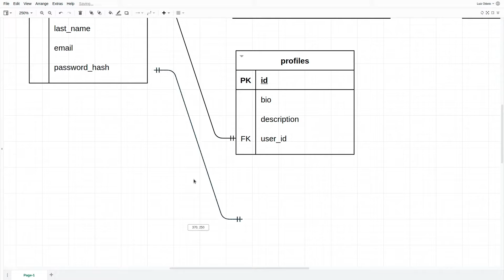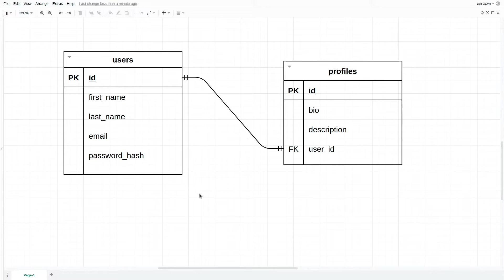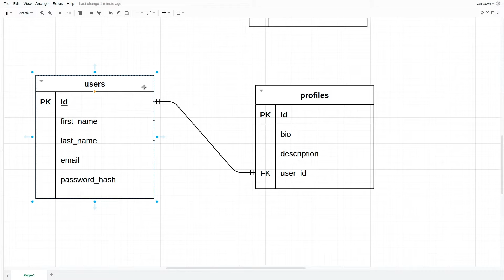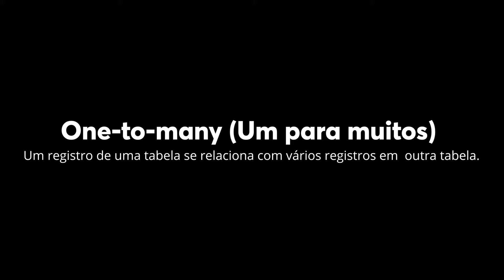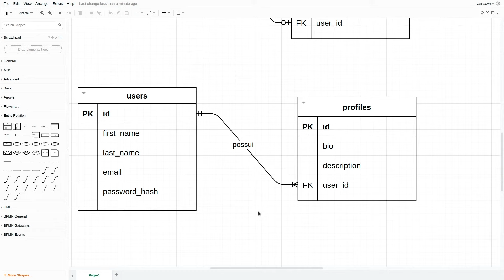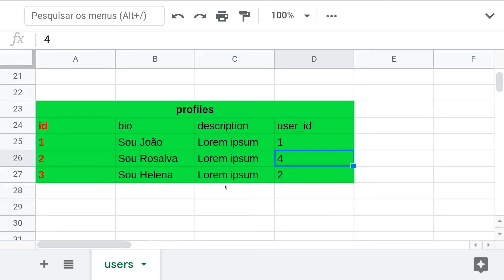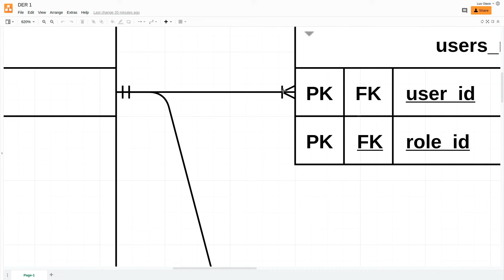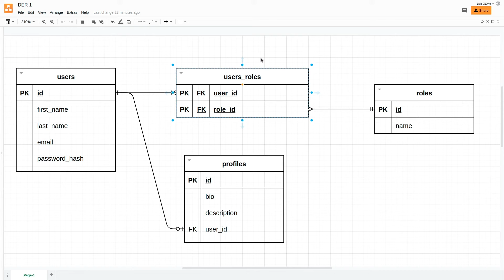Relacionamentos One-to-one, One-to-many e Many-to-many - Curso de SQL com MySQL - Aula 2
Nesse vídeo vamos falar sobre os relacionamentos entre entidades usando SQL (ou qualquer SGBD que quiser na verdade).

Para relacionamentos tradicionais que conhecemos, temos três tipos possíveis:

- One-to-one (um para um)
- One-to-many (um para muitos ou muitos para um)
- Many-to-many (muitos para muitos)

Vamos discutir essas relações, vamos falar sobre o diagrama entidade e relacionamento, sobre crows foot notation, cardinalidade e obrigatoriedade de relações, e muito mais.

Nessa playlist você vai aprender a linguagem SQL com o Curso de SQL com MySQL que promovo como bônus em todos os meus cursos. É importante que todo dev tenha conhecimento de SQL por que isso vai fazer parte da sua rotina. Melhor ainda quando conseguimos conteúdo de qualidade e grátis.